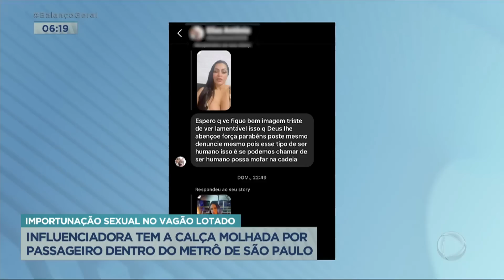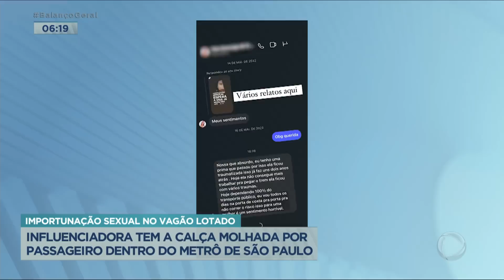Influenciadora denuncia importunação sexual no metrô lotado em SP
Uma influenciadora digital com mais de um milhão de seguidores foi assediada no transporte público em São Paulo. Ela estava no metrô lotado e sentiu várias vezes algo tocando em seu corpo, mas achou que fossem apenas bolsas ou mochilas. Quando o trem esvaziou, a calça da influenciadora estava molhada e ela teve a certeza do que tinha acontecido.